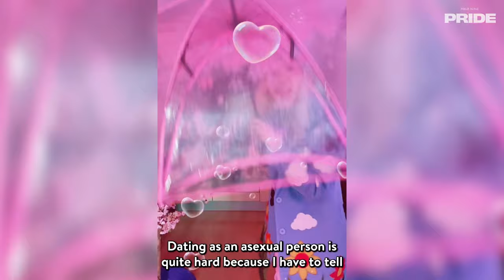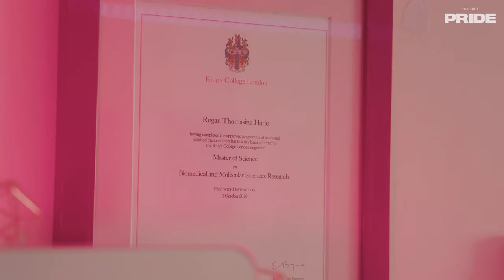I'm Proud To Be Asexual | Four Nine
Regan reveals what it's like to be an asexual person